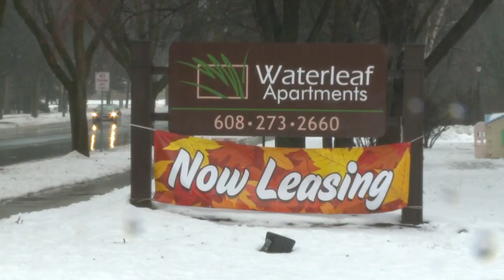Waterleaf Shooting 4pm 1-8-2015